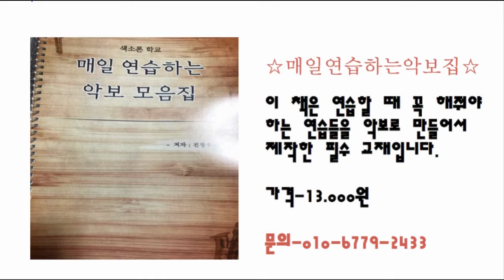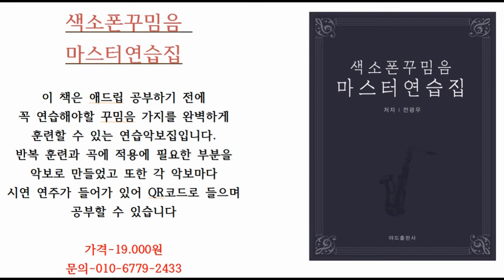[색소폰학교] 색소폰 입술 오~ 만들기 -색소폰강의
꼭 하셔야 합니다.

band.us/@knocksaxophone

1. 매일연습하는악보집-색소폰을 연습할 떄 연습할 것의 악보를

2. 쉽게연주하는애드립악보집-39곡의 가요집이고 앞꾸밈음 위주로

3. 중고급애드립악보집1권-20곡의 명곡으로 애드립과 꾸밈음,

4. 계명악보집-50곡의 쉬운 동요와 가요등이 들어있고 일반악보와

5. 찬양악보집-찬송가15곡과 복음성가 22곡이 들어있는 색소폰